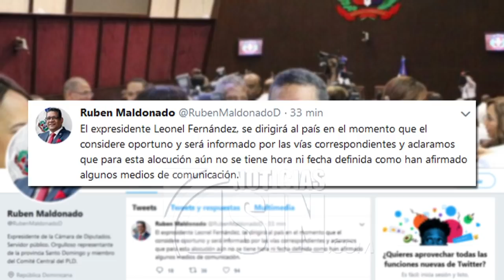Rubén Maldonado confirma expresidente Fernández hablará a la nación esta noche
El diputado Rubén Maldonado confirmó este jueves que el expresidente Leonel Fernández hablará a la nación esta noche a las 10pm, sobre su futuro político a raíz de la situación generada a lo interno del Partido de la Liberación Dominicana (PLD) tras las primarias del pasado 6 de octubre.